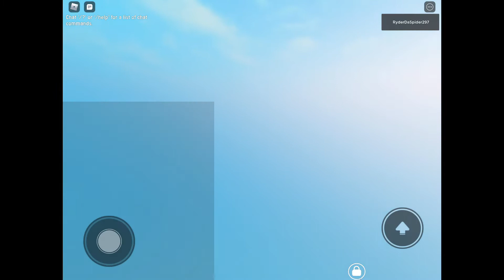IT DOES WORK!(watch whole video to understand)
This is not clickbait. I promise the glitch works.